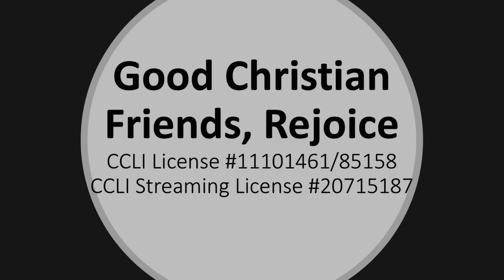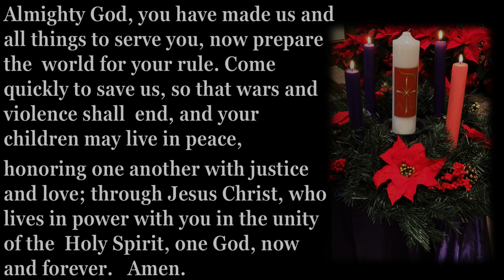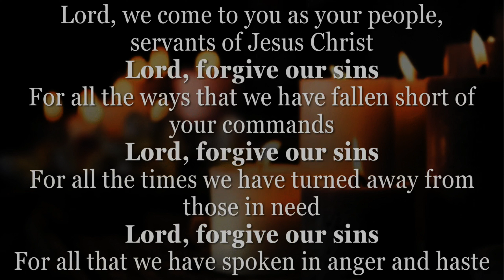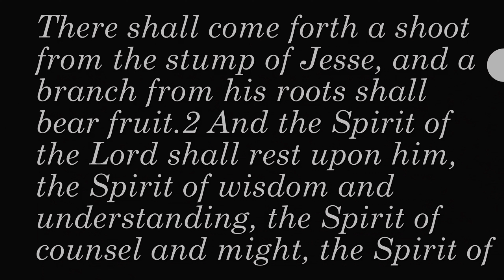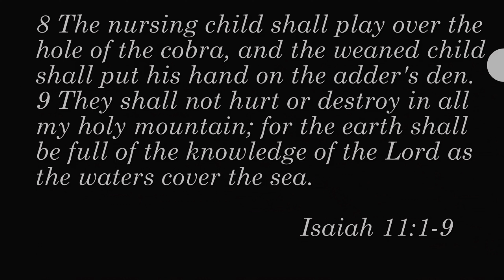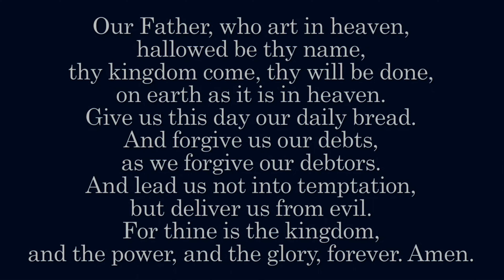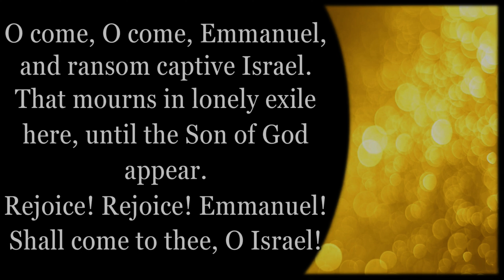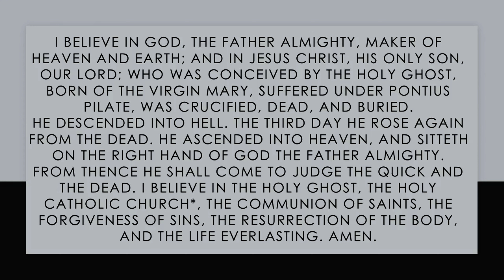Good News of Great Joy: Who Kills Humperdink, December 17, 2023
Third Sunday of Advent 2023